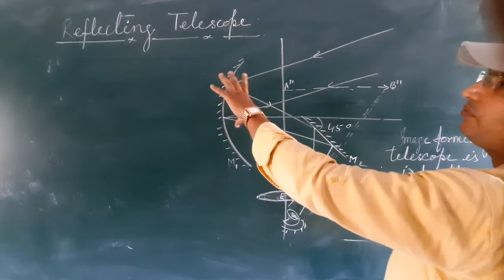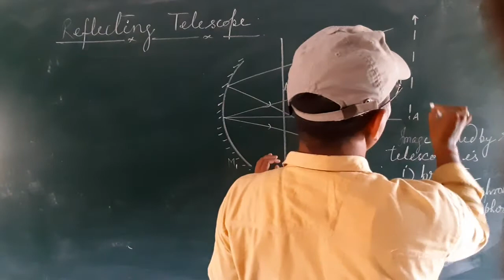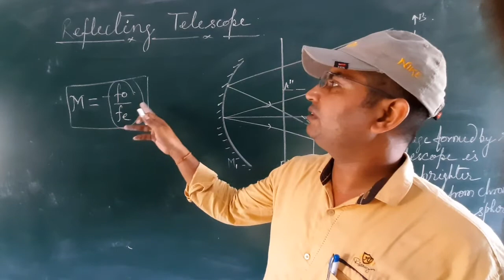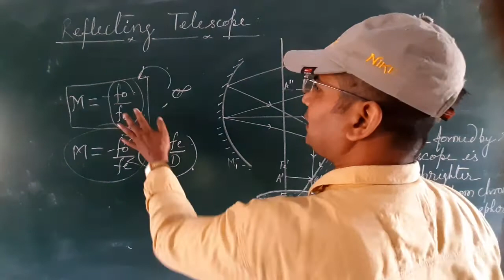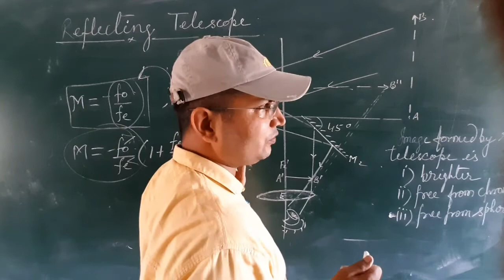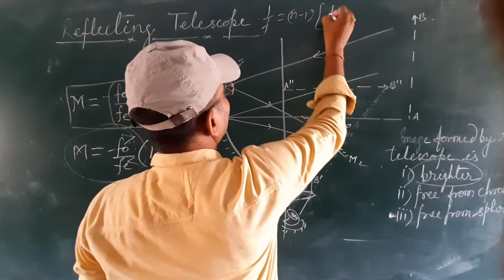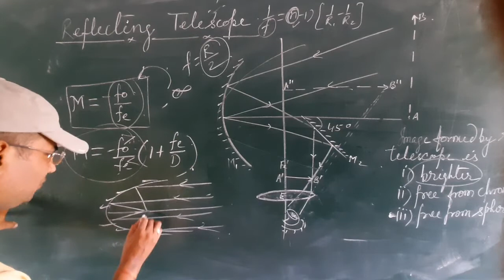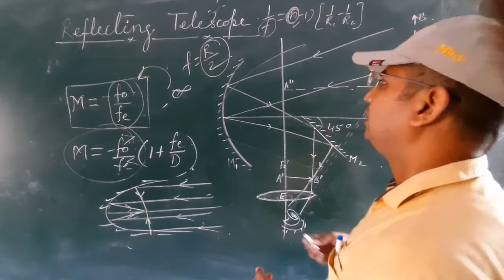REFLECTING TELESCOPE CLASS 12TH PHYSICS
MERITS OF REFLECTING TELESCOPE OVER REFRACTING TELESCOPE